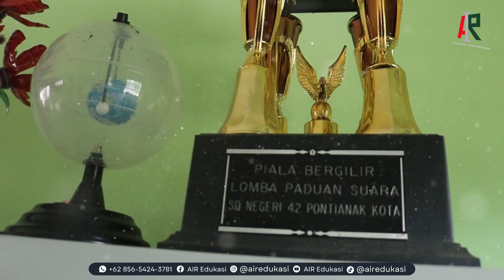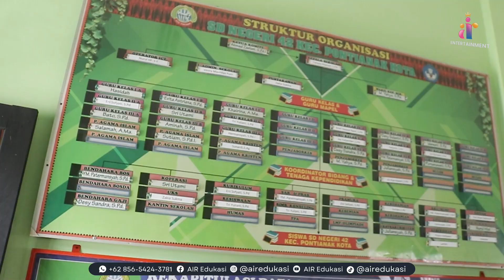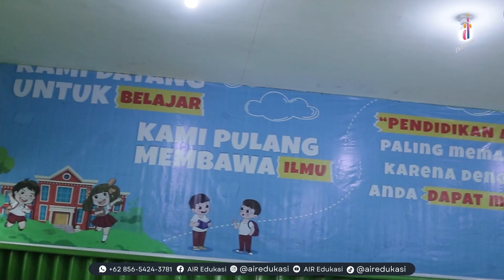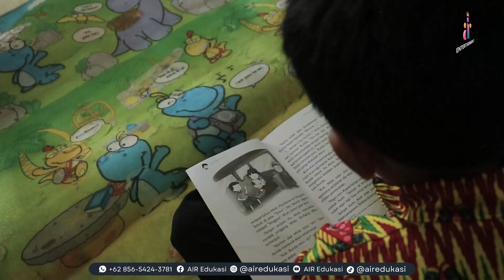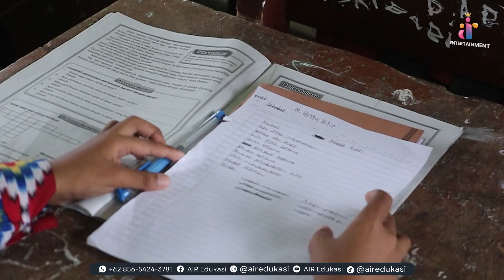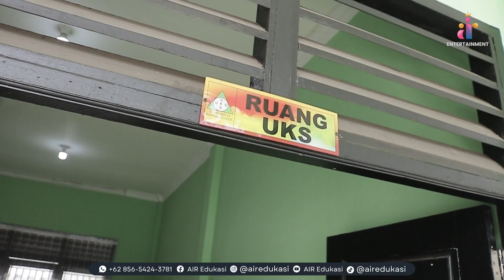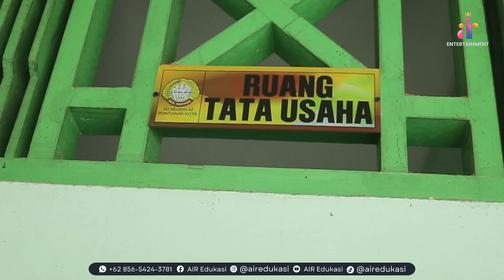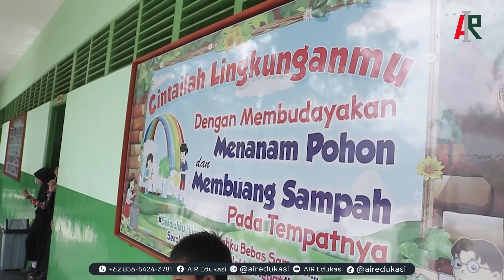Film Dokumenter : Sekolah Dasar Negeri 42 Pontianak Kota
Sebuah Karya Film Dokumenter Sekolah Dasar 42 Pontianak Kota

Tema             : Edukasi Sekolah Dasar
Kategori        : Dokumenter
Production   : AIR Edukasi

↓ Thanks To  ↓

Sekolah Dasar 42 Pontianak Kota